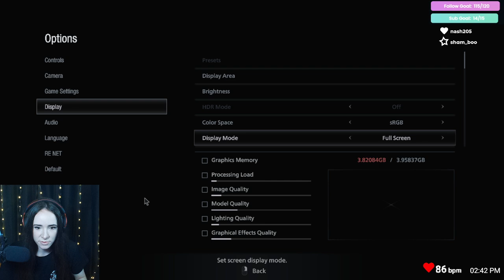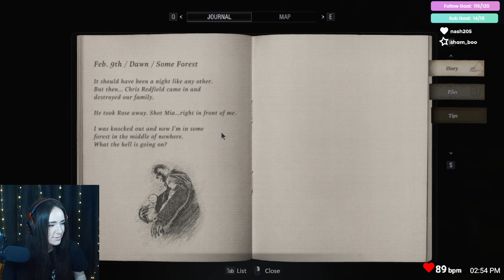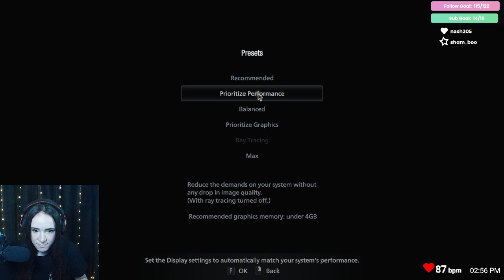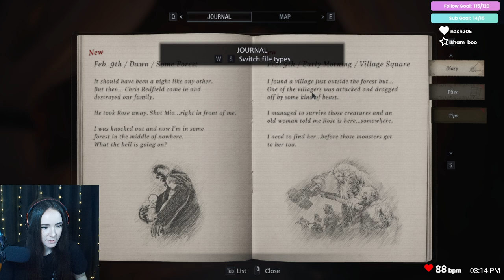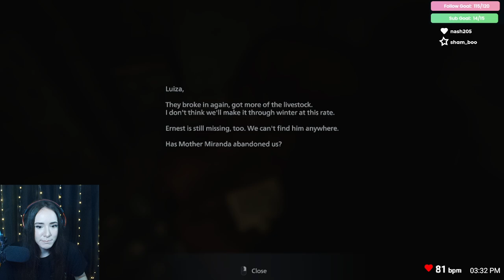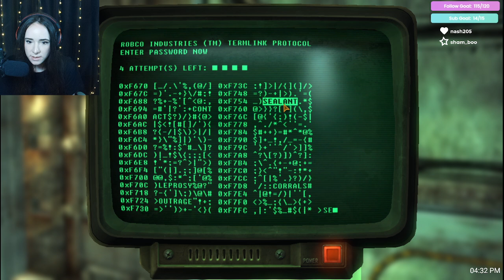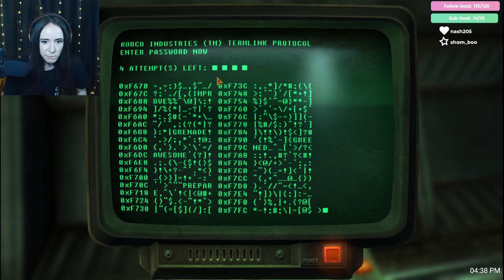I'm a jumpy mf, so this should be entertaining. Resident Evil Village part 1 and FNV part 26 |VOD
First Playthrough of Resident Evil Village

DLC - Lonesome Road